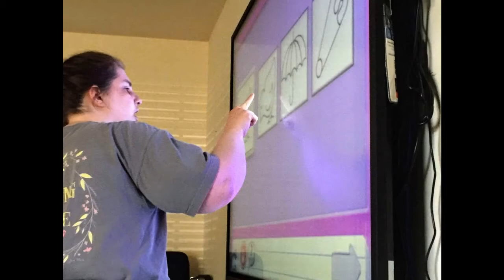YOUR Summer Program 2018 Week 4.mp4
Summer camp at Baddour!